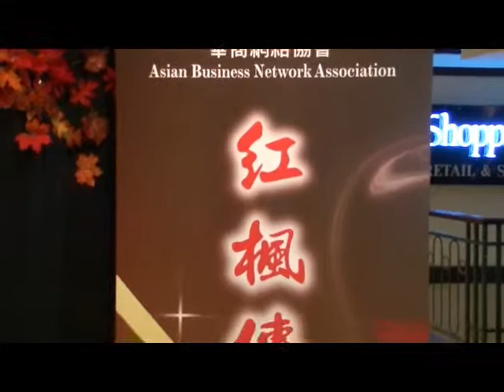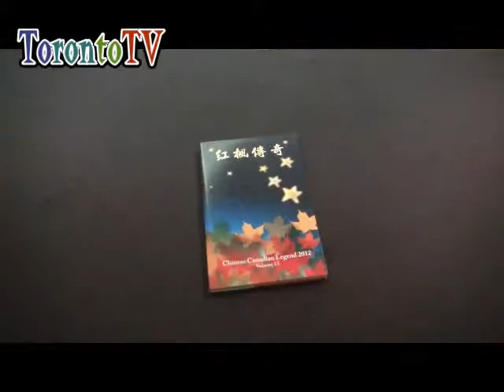TorontoTv 多倫多網上電視 紅楓傳奇 20131109